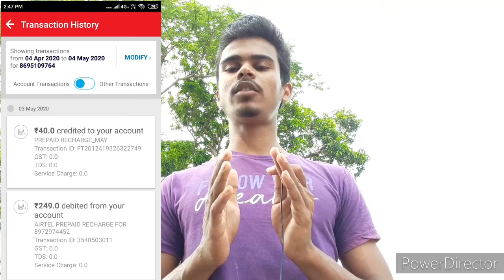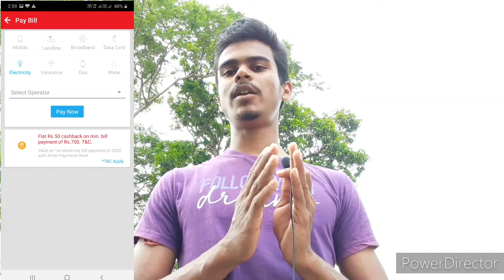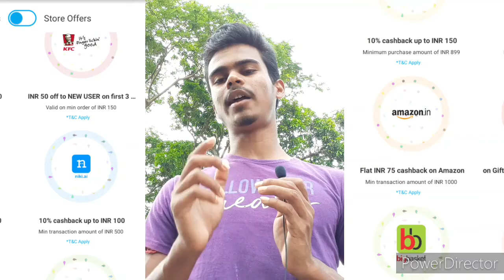Airtel New Offers !! 40 -500 Cashback For all User. Airtel Bug Offers.New online Offers. STUDENT JOB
Hi gyes sab kaisa ho jarur batana coment box ma.

Related 》》

Airtel new bug
Airtel new Recharge offers
Paytm new Upi Offers
Free Mobile Recharge offer
New Recharge offer Today
Helo New Offers
Airtel new Good News
Holi SPECIAL Offers
New Free Recharge offer
New Mobile Recharge offer
Free paytm Cash Offers
How to earn free paytm cash
Amazon new Marchant Offers
paytmnewbug
paytmaddmoneyoffers
freepaytmcash
airtelnewoffers
Googlepaynew offer
101cashbackalluser
amazonflashsale
freedataalluser
Pazapp new Offers
Flat300cashback#